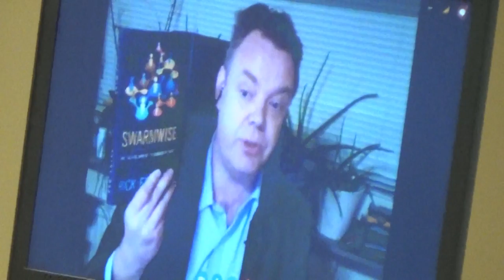2017 02 04 Rick Falkvinge @ NHLF 3/4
Radisson Hotel - Manchester, NH
Day 3 of 3 during the 2017 New Hampshire Liberty Forum. Rick Falkvinge videoconferences into the event from Sweden to discuss creating an activist swarm by delegating tasks using a decentralized model. Presentation entitled 'Organizing for Liberty'. Falkvinge is founder of the Pirate Party of Sweden, advocating for personal freedom and ending the intellectual property monopoly.